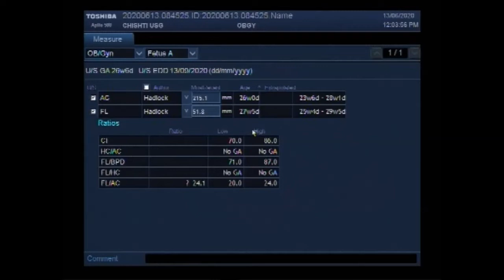Ultrasound Video showing Anencephaly a lethal congenital anomaly.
This video shows Anencephaly a lethal congenital anomaly.
Anencephaly is a lethal congenital anomaly that can be detected on ultrasound as early as 11 weeks of gestation. If some amount of neural tissue is present, the condition is termed exencephaly. Polyhydramnios is usually associated with neural tube defects. No treatment option is available for anencephaly.
Anencephaly can theoretically be diagnosed as early as 8 weeks; however, it can be missed in the first trimester. There is 100% accuracy in the second trimester for this diagnosis by ultrasound. One study showed sonography alone was 97% sensitive and 100% specific in diagnosing an open neural tube defect.
By ultrasound, the appearance will resemble “Mickey Mouse ears.” Additionally, a measurement from the top of the head to the rump (crown-rump length or CRL) is significantly reduced in affected fetuses in the first trimester.
An infant born with anencephaly has some or most of the brain missing. These infants are unconscious, cannot feel, and are usually blind and deaf. Infants with anencephaly are stillborn in about 75 percent of cases. Newborns who survive die within several hours, days, or weeks.
Anencephaly is when the neural tube fails to close at the base of the skull. Neural tube defects may be caused by genes passed on from both parents and by environmental factors. Some of these factors include obesity, uncontrolled diabetes in the mother, and some prescription medicines.
These findings demonstrate that anencephaly can be reliably diagnosed at the routine 10-14-week ultrasound scan, provided a specific search is made for the sonographic features for this condition.
Anencephaly is one of the most lethal congenital defects. This case report is of an anencephalic infant who lived to 28 months of life and defies current literature.
Getting enough folic acid before and during early pregnancy can help prevent neural tube defects, such as anencephaly. If you are pregnant or could get pregnant, take 400 micrograms (mcg) of folic acid every day.
One disorder similar to anencephaly in some ways is microcephaly. A baby born with this condition has a smaller-than-normal head circumference. Unlike anencephaly, which is apparent at birth, microcephaly may or may not be present at birth. It can develop within the first few years of life.
Most cases of anencephaly are sporadic, which means they occur in people with no history of the disorder in their family. A small percentage of cases have been reported to run in families; however, the condition does not have a clear pattern of inheritance.